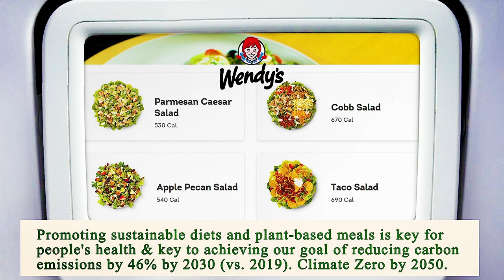Close to Me Restaurants Manhattan 10001 NY, New York County, New York, United States